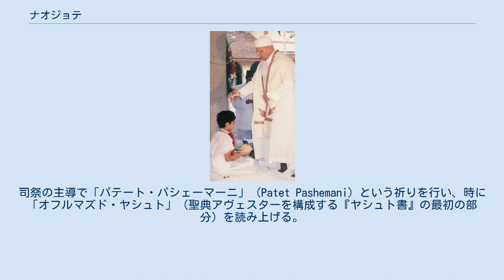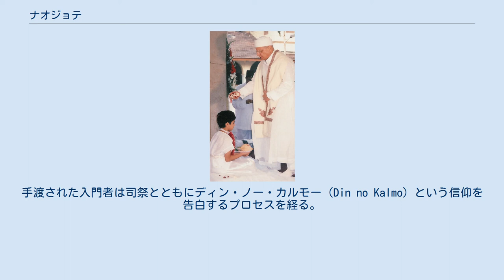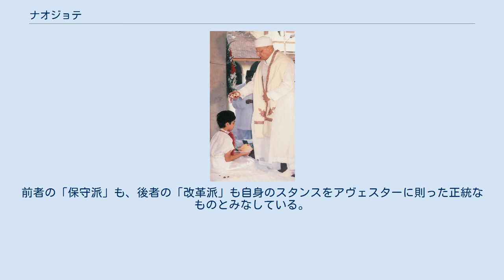ナオジョテ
ナオジョテまたはナヴヨテ（Navjote）とは、ゾロアスター教（インドではパールシー）における入門式である。
他宗教からの改宗を認める人々にとっては改宗・入信の儀式でもあるが、認めない人々にとってはあくまでゾロアスター教徒として生まれた人物の通過儀礼である。
 19世紀から続く神官の一族ジャーマースプ・アーサー家の第6代当主カイ・ホスロウ氏によるパールシー入信のナオジョテの儀式 ゾロアスター教への入信の儀式がナオジョテ（ナヴヨテ）である。
 入信者が、純潔と新生の象徴である、クスティーと呼ばれる白い紐（糸）とスドラという白い肌着（シャツ）を授けられる儀式で、バラモン教にも対応するものがあるがバラモン教の場合は男子しか受けられないのに対し、ナオジョテは女子も対象とする。
ゾロアスター教徒の子弟にこの儀式がなされるのは7歳から11歳ないし12歳ころまでであるが、儀式の意味を理解できない場合、15歳まで延期できる。
ただし15歳になってもナオジョテを受けない場合、罪とされる。
儀式では、クスティーとスドラを身につけ、教義と道徳とを守ることを誓願する。
 なお、クスティーとスドラはゾロアスター教徒たる証とされ、入浴時以外は死ぬまで身に着けることが義務とされる。
 祭火、花束、木の実、米などが用意される。
沐浴を済ませた入門者が所定の席につく。
入門者のほか、司祭を含む5人の僧が儀礼に参加する。
 司祭は入門者の目の前に、残りの四人は四方を取り囲むように位置取りする。
5人の僧が「アフナ・ワルヤ呪」（en:Ahuna Vairya）をとなえる。
司祭の主導で「パテート・パシェーマーニ」（Patet Pashemani）という祈りを行い、時に「オフルマズド・ヤシュト」（聖典アヴェスターを構成する『ヤシュト書』の最初の部分）を読み上げる。
 僧たちが祈りや聖典を読み上げている間、入門者もアフナ・ワルヤを唱え続ける。
それが終わると司祭は起立し、次いで立ち上がった入門者にスドラとクスティーが手渡される。
手渡された入門者は司祭とともにディン・ノー・カルモー（Din no Kalmo）という信仰を告白するプロセスを経る。
信仰告白の締めで正義を讃えるアシュム・ウォフー呪を三度唱え、最後に皆でアフナ・ワルヤを唱和しつつ、入門者にスドラを着させる。
 ナオジョテは、ザラスシュトラの教えに従い、アフラ・マズダーの信徒になることを宣言する儀式である。
 儀式には入門者と儀式を直接執り行う聖職者たちだけでなく親類縁者や知人友人も参加する。
彼らはナオジョテを済ませた入門者を祝福する。
パールシーにおいてはその規模は100人、ときには500人以上となる。
宗教的な意味だけでなく、コミュニティの一員として認められるという社会的な意味も持っている。
 ザラスシュトラも布教を行っていたように、ゾロアスター教も元々は外部からの改宗を認めていた。
ゾロアスター教が布教をやめたのは、イラン帝国（ペルシア帝国）が興り、メソポタミアやシリア、エジプトなど巨大な文明・文化・人口を持つ勢力を支配下に置き、間近に接するようになってイラン人（ペルシャ人）がアイデンティティの危機を感じるようになってからだとされる。
イラン系の家系か、イランの土地に生まれたか、ゾロアスター教徒か、このどれかを満たすことで漠然と「イラン人・ペルシャ人」とみなされていたのが、強力な異文化・異民族に触れることで揺るがされ、血・土地・言語・宗教、これら全てを満たすことが「イラン人・ペルシャ人」の条件とされ、固定化され、他宗教からの改宗という形でゾロアスター教徒が増えることも表向きは無くなった。
 サーサーン朝がイスラム教勢力によって打ち倒されると、世界宗教としてのゾロアスター教の教勢は大きく失われた。
 ササン朝滅亡以後の事情については不明な点が多いが、ナオジョテが発展・確立したのはササン朝の衰退期・混乱期と考えられている。
現在伝わるナオジョテで重要な位置を占める信仰告白も、ササン朝以前には存在していなかった。
ゾロアスター教信仰が危機にさらされる時代にあって、宗教と信仰を存続させるための努力としてナオジョテは整備され、完成した。
 他宗教者がナオジョテを受けることを許し、改宗を認めるかどうか。
ゾロアスター教徒と他宗教者との結婚で生まれた子供の改宗を認めるかどうか。
これは現在のゾロアスター教徒、パールシー共同体を揺るがす大問題となっている。
ゾロアスター教徒でない人によっても「ゾロアスター教は現在、他宗教か...